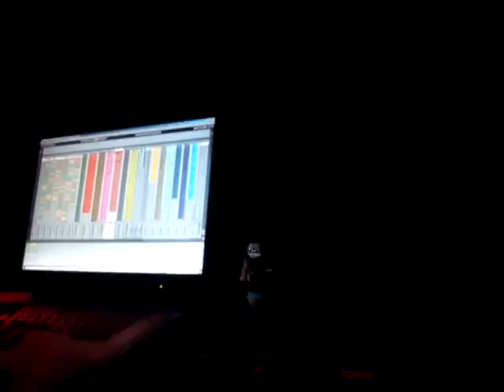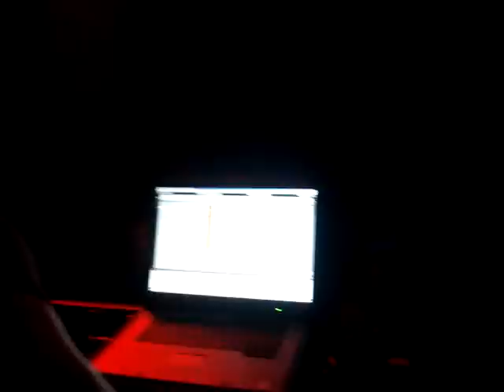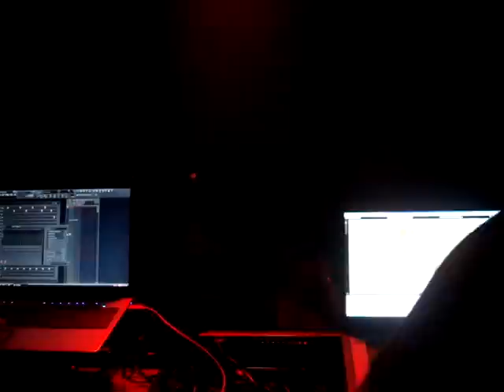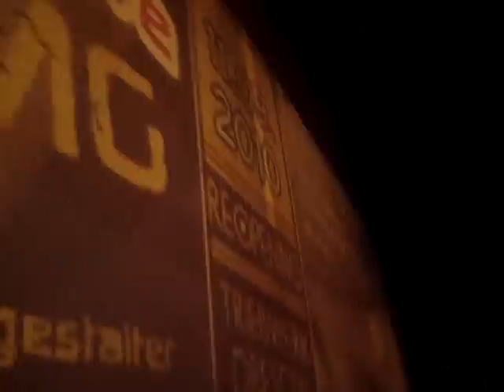Human Like Machines HLM LIVE - Triebwerk Reopening - 0249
Act: Human Like Machines (Miditonal Rec)